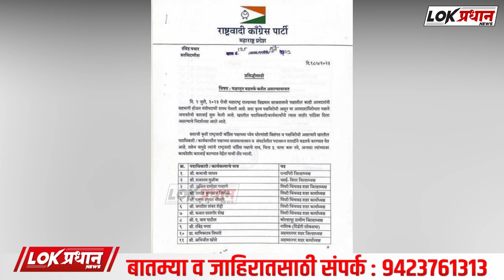शरद पवारांनी 21 नेत्यांना दाखवला घरचा रस्ता